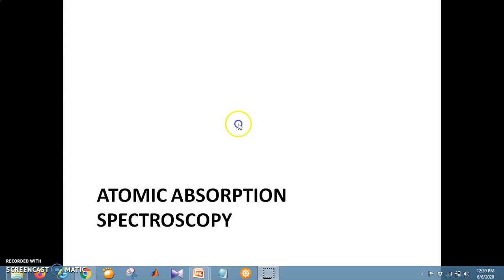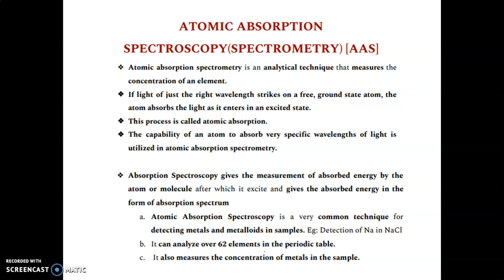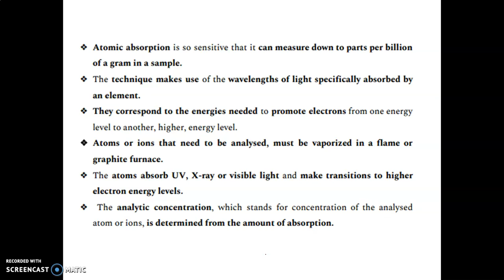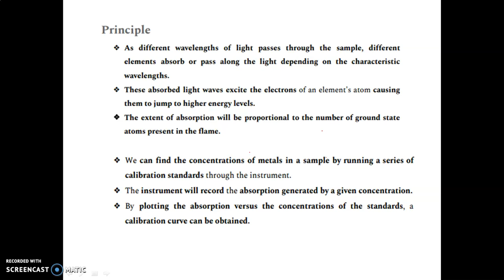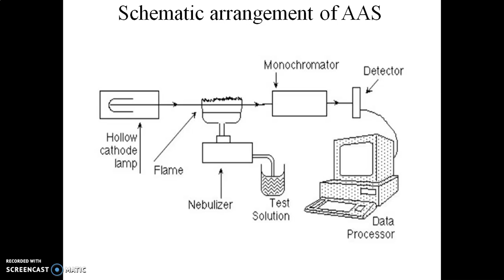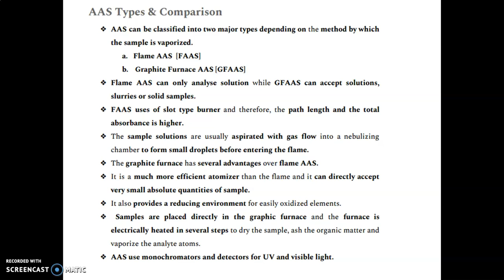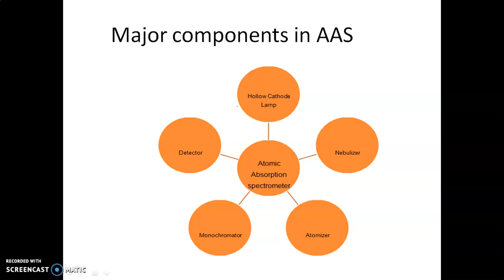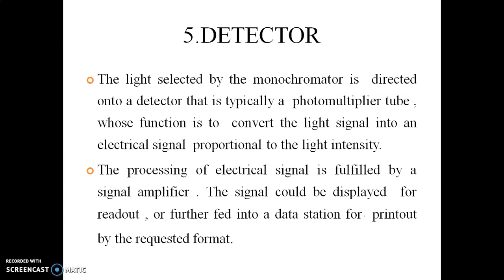Atomic Absorption Spectroscopy